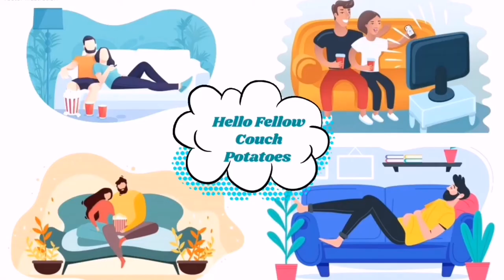The Challenge Fessy Takes Credit For Johnny Bananas Win | Couch Potatoe News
What do you think of Fessy game play this season.